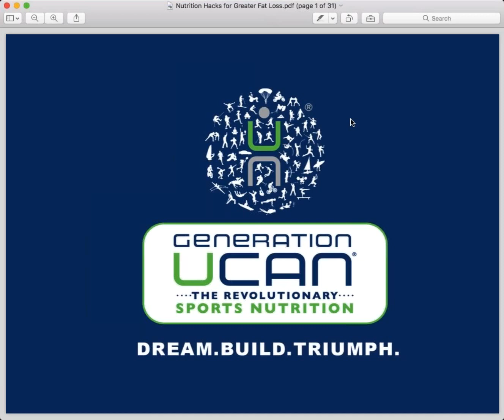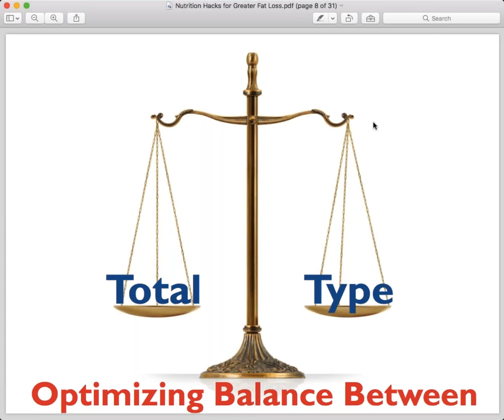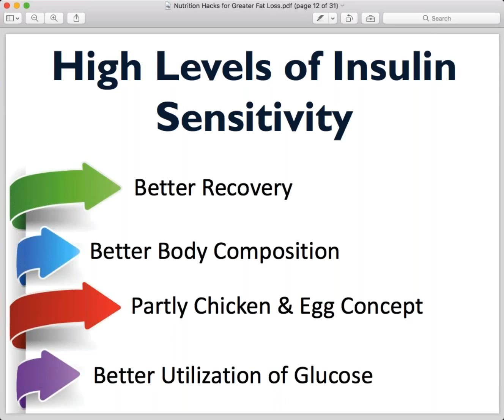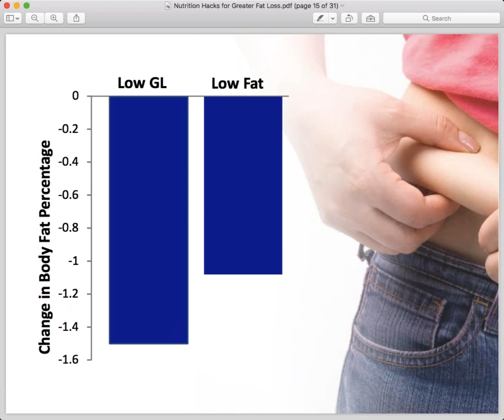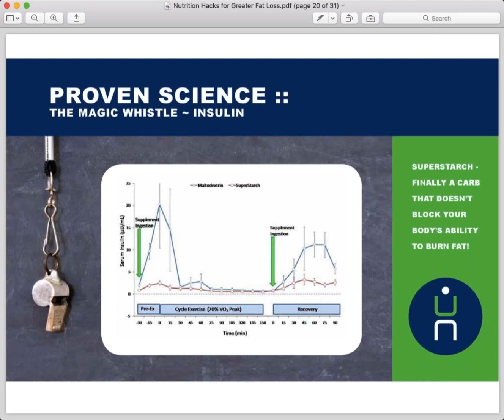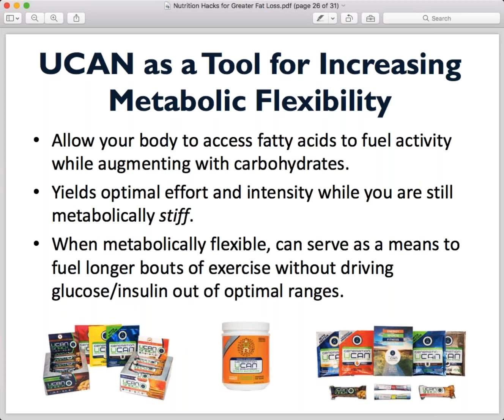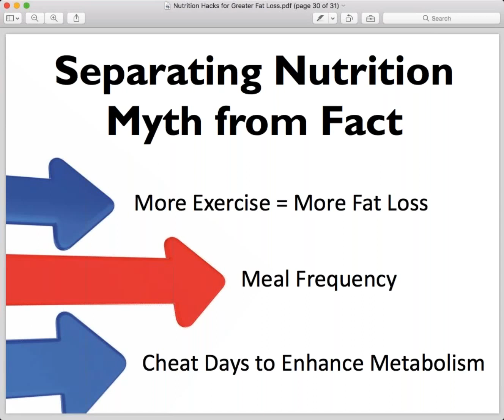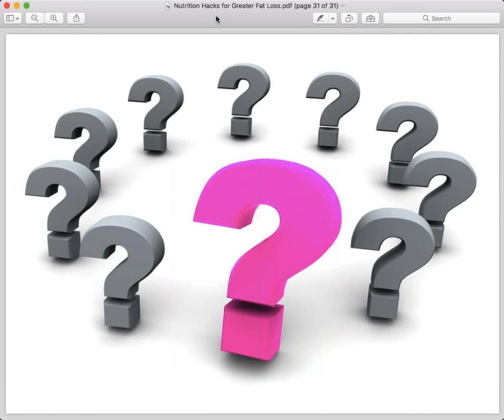Nutrition Hacks to Get Lean with Dr. Mike Roussell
Join Men's Health & SHAPE Magazine Nutrition Advisor Dr. Mike Roussell for nutrition hacks to help you control your calories and burn more fat.

Jump start your fitness and get the results you want!

We discuss the following and more:
- Dr. Mike shares his nutrition principals and the keys to getting lean
- Learn why it's important to control your blood sugar & insulin and get tips to help you improve insulin sensitivity
- Get strategies to help you curb cravings and feel full longer
- Bust popular nutrition myths

Get more nutrition info from Dr. Mike at mikeroussell.com

Learn more about UCAN's revolutionary nutrition at generationucan.com